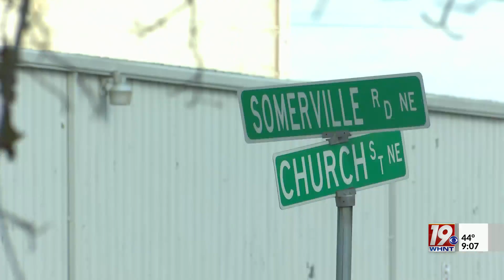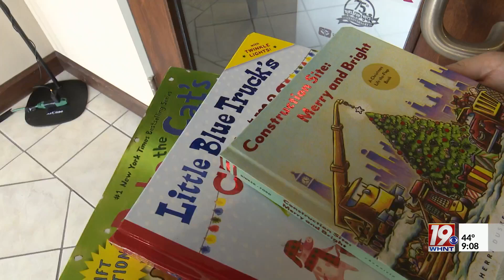Co-Op Giving Back to the Community | Nov 23, 2023 | News 19 at 9 p.m.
Experts say inflation is bound to impact holiday spending, and the Alabama Farmers Cooperative is looking to take the pressure off North Alabama parents this holiday season.